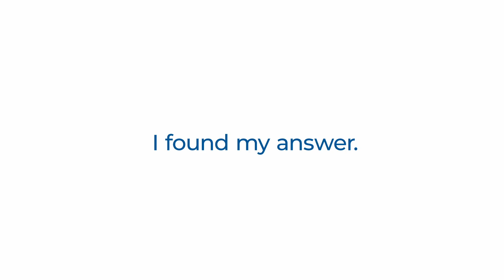Find Your Answer at Virginia's Community Colleges: Kristen Broleen's Story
Kristen Broleen from Tidewater Community College sat down to talk with us about her community college experience.